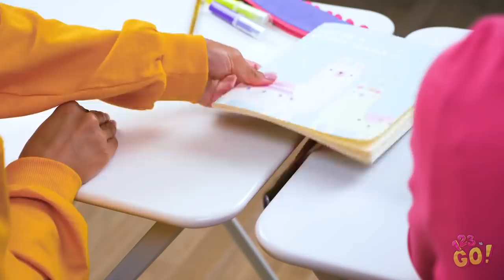SMART FOOD TRICKS TO SAVE THE DAY || Tasty Food Hacks You Will Love Trying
Yummy food tips and ideas for delicious meals!

Learn amazing food tricks you can do at home!
Cooking has never been easier with these helpful food hacks to cook like a pro!

With these cool food hacks you will always be in trend!